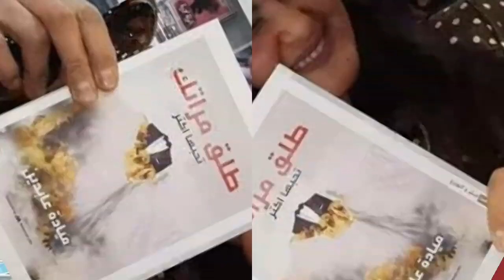طــــــ ـر د سما المصرى من معرض الكتاب تعرف على التفاصيل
طـــــــ ـر د سما المصرى من معرض الكتاب تعرف على التفاصيل